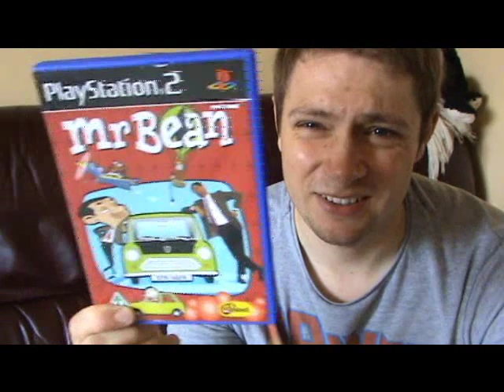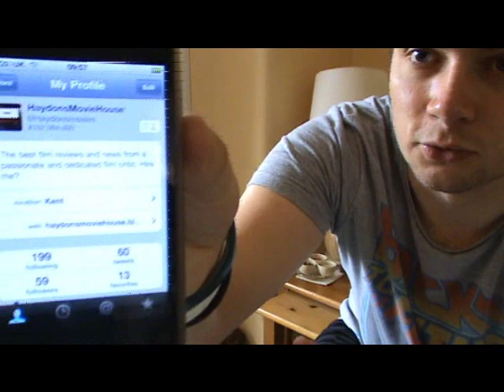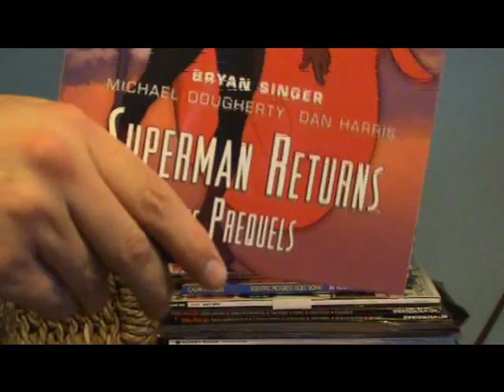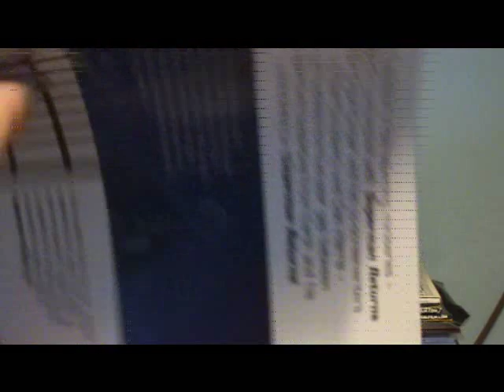About Me!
I realised I haven't shared enough with you guys so here's a video all about me! Don't forget to subscibe and follow Haydon's Movie House online and on Twitter!